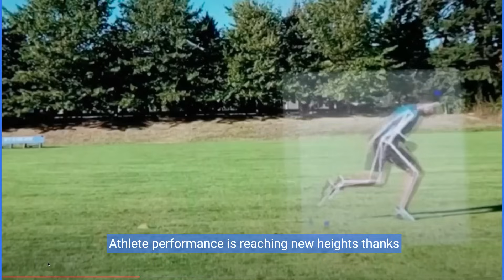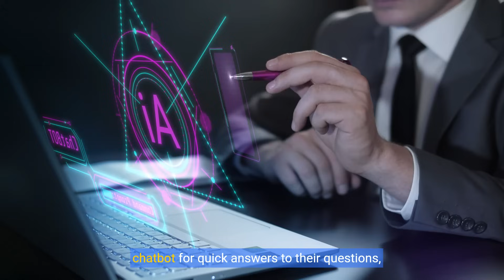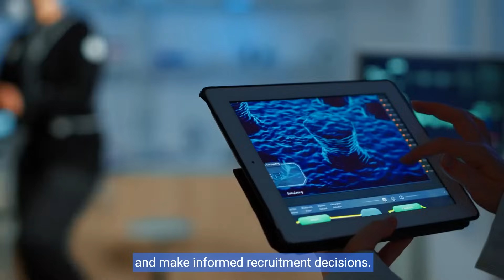AI Used in Olympics !!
The future of spots: AI Used in Olympics !!

In this video, we dive into the incredible AI and technology innovations set to revolutionize the Paris 2024 Olympics. From enhancing athlete performance to transforming the fan experience, these cutting-edge advancements are setting new benchmarks in innovation and sustainability.

Paris 2024 isn't just about sports; it's about creating a futuristic, eco-friendly event. Partners like Intel, Orange, and Samsung are at the forefront of this transformation, bringing us features like 8K live streaming, AI-driven athlete training programs, and real-time energy monitoring to reduce the environmental impact of the games.

Key highlights:
- **AI in Athlete Training**: Learn how Intel’s 3D Athlete Tracking technology is optimizing athletes' performance through real-time feedback and data analysis.
- **Enhanced Fan Experience**: Discover how AI-powered cameras and analytics are providing in-depth insights and immersive experiences for fans, including interactive activities and personalized content.
- **Security and Safety**: See how drones and advanced AI surveillance systems are ensuring the safety of athletes and spectators, while also monitoring social media to maintain a positive environment.
- **Sustainability Initiatives**: Find out how AI is helping to make the Olympics more sustainable by monitoring energy consumption and optimizing resource use.
- **Robotic Innovations**: Explore the role of robots in logistics, food preparation, and visitor assistance, ensuring smooth operations and a unique experience for all.

Join us as we explore how technology and sports are coming together to create an unforgettable Olympic experience.

**Watch the video to learn more about these exciting innovations and how they're shaping the future of the Olympics.**

Sources:
- NBC Olympics
- BBC

00:00 Introduction
00:29 AI integration with Sports
00:39 Samsung contribution
01:03 AI in Athlete Training
01:28 3D Athlete tracking
02:01 Ai in Judging
02:14 Enhanced Fan Experience
02:33 8K live streaming
02:52 Safety and security
03:47 Sustainability Initiatives
04:30 Other AI usages